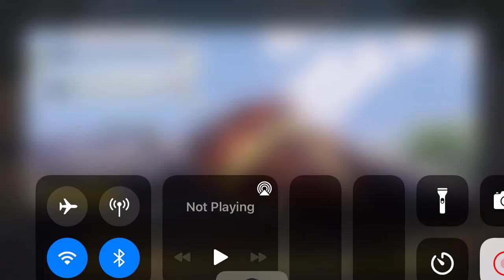The PKM is pretty good